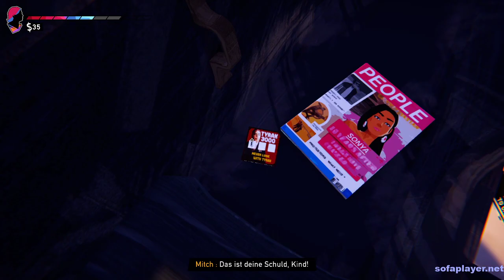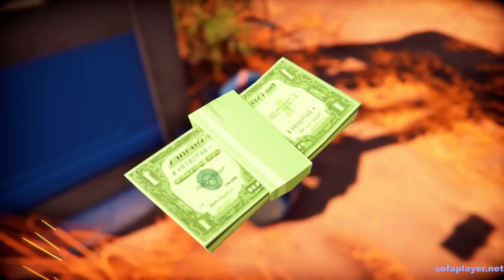🎮 ROAD 96 Demo - ein Einblick ins Game - German/Deutsch 🎮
Ein kleiner Einblick ins Game von ROAD 96. Sieht nach Spaß aus und kann sich sehen lassen :) Das 🎮 ROAD 96 Demo - ein Einblick ins Game - German/Deutsch 🎮

Donation für weitere Games/DLC´s Damit unterstützt Ihr das ich mehr zeigen
kann, auch andere Spiele!

Mein Hardware

- 2x G.Skill Trident Z RGB 16GB DDR4 16GTZR Kit 3200 CL16 (2x8GB)